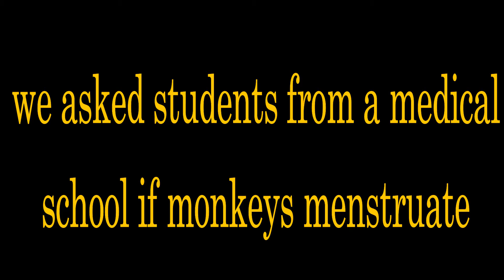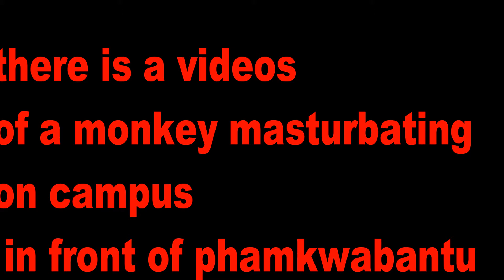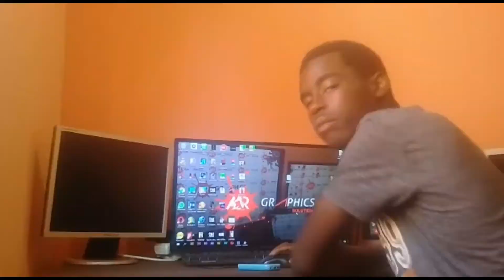DO MONKEYS MENSTRUATE?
We asked biology students from a medical school whether monkeys menstruate or not.
the Instagram handles of the students are below in order of appearance.
1.@BLESS_ING and @IDKKAMO
2.@HAPPY_BLACK_CHILD
3. @PFARI.M
4.@BEEKIE_2.0
5.@NJABULO_REENY and @FELICIATSHUMA
6.@MITCHELL_OBAKENG  and @X_NTHABII
7.@STEVEN_LEESAINT_YAKASIBOZA